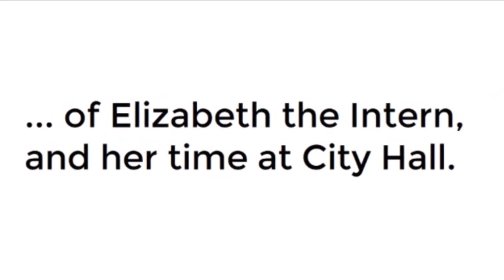Good luck, Elizabeth!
Elizabeth the Intern was always a good sport when it came time to shoot one of our promotional videos. So, in honor of her last day at University Heights City Hall, we figured a tribute video would be an appropriate gift.